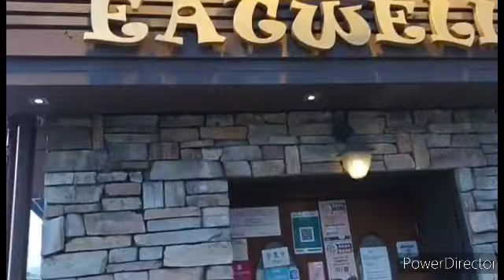Happy Moment with my Siblings/Victoria Harbour/Little Dubai /@Badeth28 VLOG